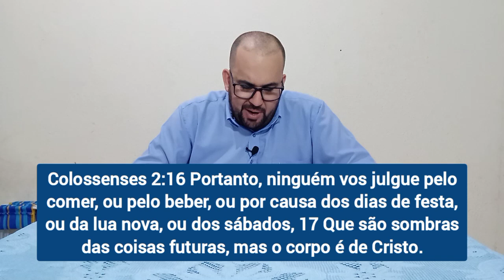TATUAGEM NÃO É PECADO E A BÍBLIA PROVA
Tatuagem é pecado? Porque os crentes detestam as tatuagens? Os tatuados vão para o céu?
Assista este vídeo e elimine suas dúvidas.

Faça o curso detox da religião de 57 por apenas 19 reais entre no link para obter maiores informações